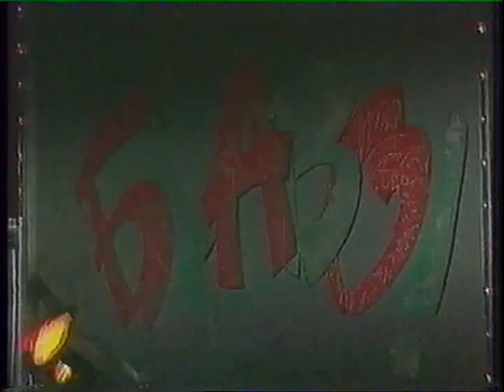Программа Браво 92 год. Михаил Круг, Дмитрий Седов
Тверское телевидение, программа Браво, 1992 год. Первые съемки Михаила Круга и Дмитрия Седова